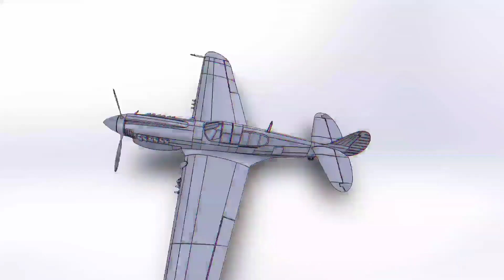P40 aircraft design in SolidWorks